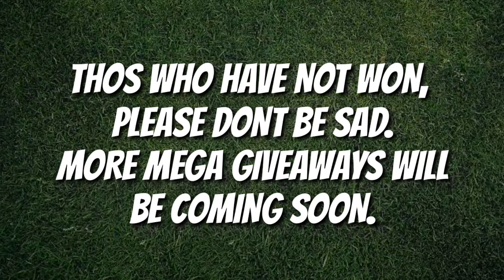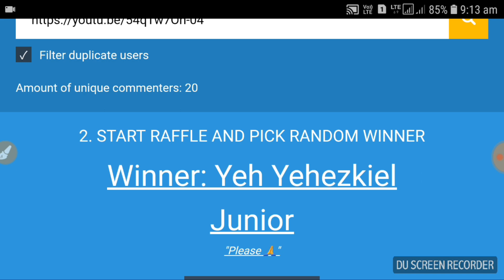GIVEAWAY WINNER ANNOUNCED || PES 2018 ANDROID